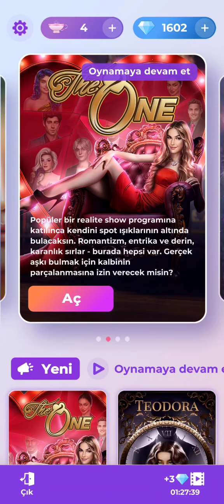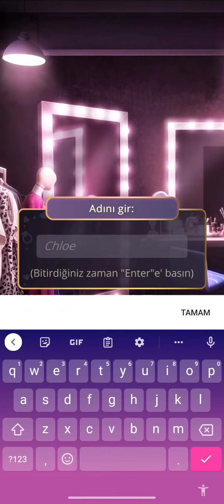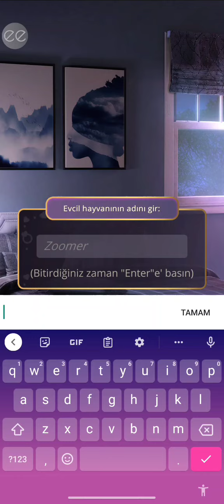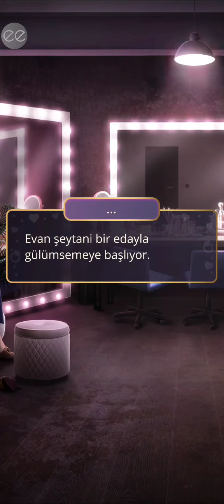🎤[Sesli Çekim] Luka Rotası-The One (İdol) 1.sezon 1.bölüm/Romantizm Kulübü